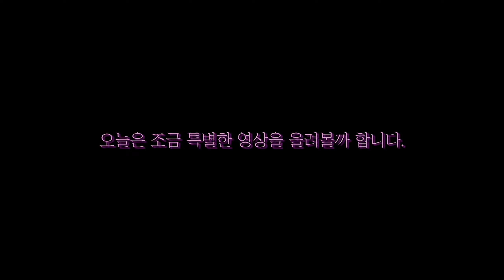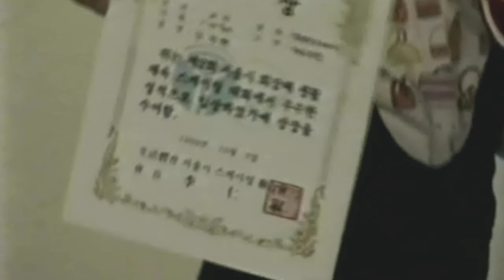BACK TO 1990’S - 나의 어린 시절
엄마가 보내주신 우리의 어릴적 영상들. 길지만 사랑이 가득한 영상입니다. 재밌게 봐주세요.